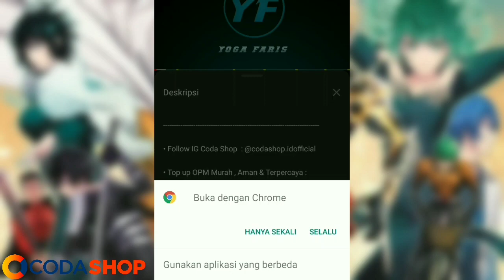WAKTUNYA CLAIM SSR KETIGA DISERVER 272 | GACHA 70 TIKET | One Punch Man The Strongest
One Punch Man The Strongest Man

- Type : RPG [ TurnBase ]
- Online Games